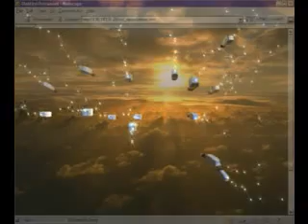TCP/IP the Movie Part 2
TCP/IP is the communication protocol for the internet.

TCP/IP defines the rule computers must follow to communicate with each other over the internet.

Start learning about TCP/IP now!